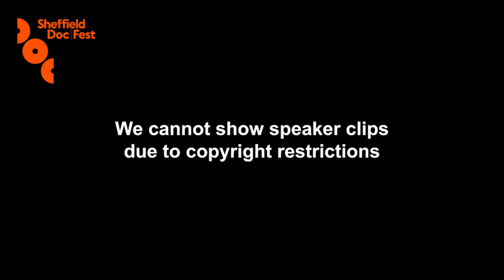Werner Herzog being his brilliant self at the Sheffield Doc Festival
I was asked to host a conversation with Werner at the 2019 Sheffield Documentary Festival.  It might have been one of the most terrifying,  but utterly rewarding experiences of my interviewing career!